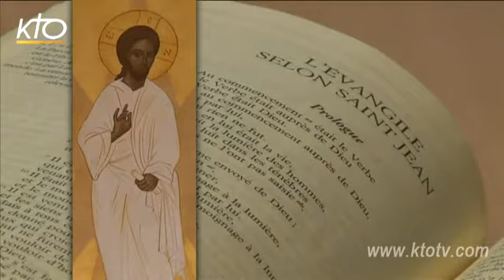...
Comprendra qui pourra. Et c'est tout.
On s'en fout du reste.